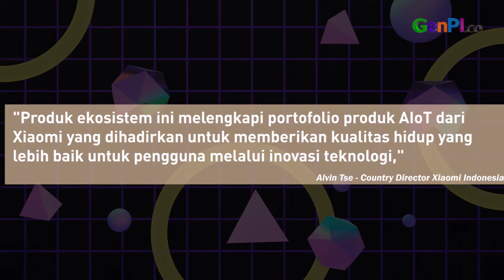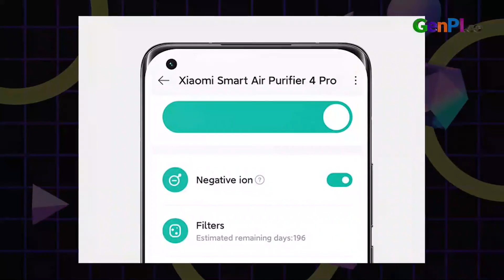Produk Terbaru Xiaomi - Ada TWS, Smartwatch dan Air Purifier | Technilicious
Xiaomi baru saja merilis 4 produk terbaru, mulai dari TWS, Smartwatch, dan Air Purifier. 4 Produk terbaru Xiaomi ini dijamin memanjakan pengguna. Cek nih produk terbaru Xiaomi!

Baca Juga nih: HP Huawei & Xiaomi Turun Harga di Akhir 2021, Mari Kita Serbu